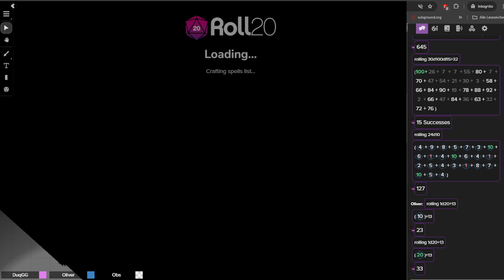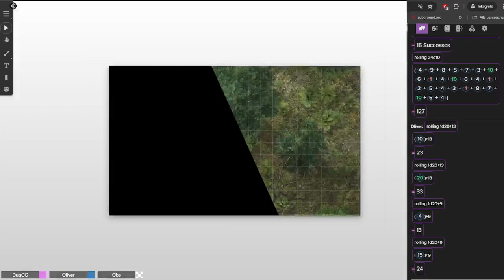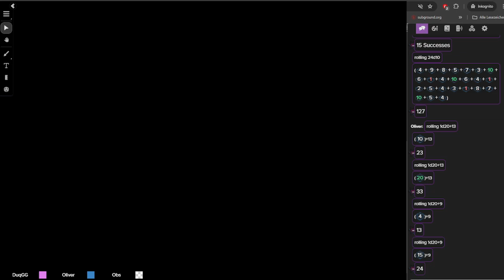Awakening EP 101.1 (Season 5) - Oliver Going Home Part II - 2nd edition DnD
Technical dificulties etc. blabla Part II :)

games,twitch,D&D,2e,Sandbox,Homebrew